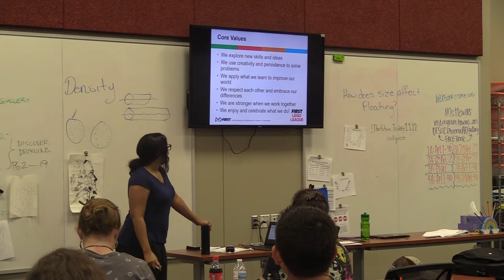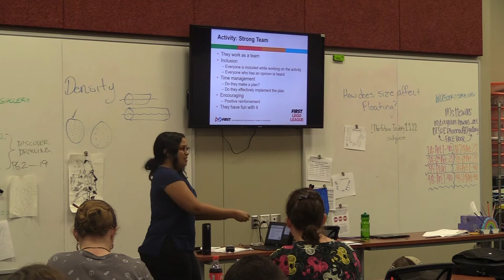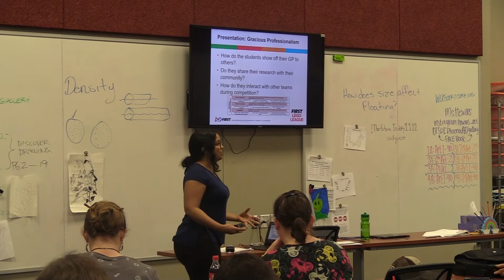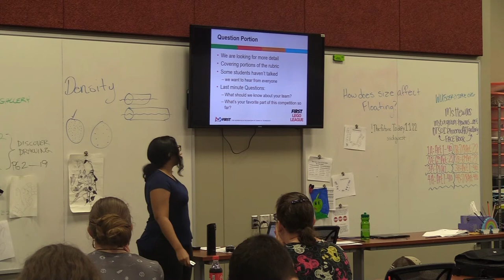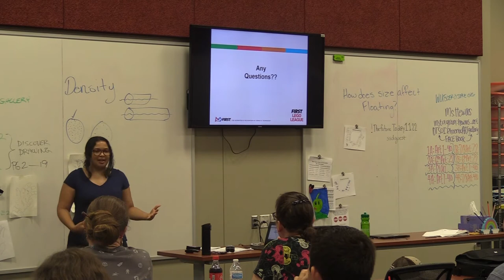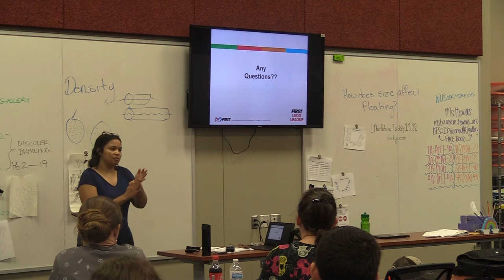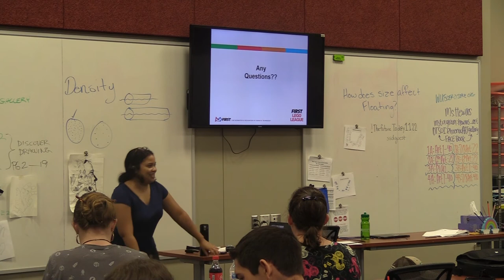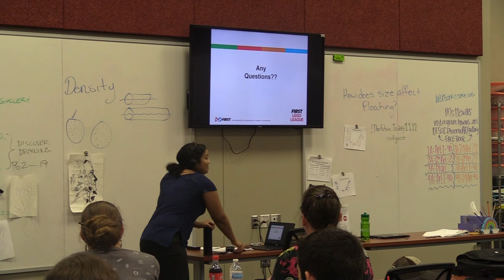Core Values Judging - Alexis Farnell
Arkansas FIRST LEGO League Coaches' Workshop
Don Tyson School of Innovation